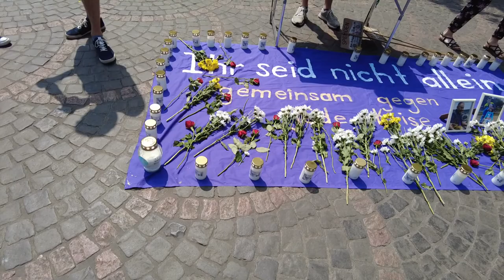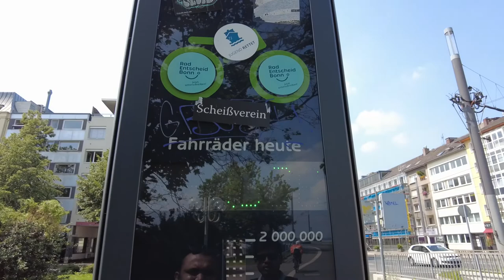VLOG 046 || Travel In Bonn Altstadt With Lutfur Rahman Bulbul || Germany || 23.07.2021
The Federal City of Bonn is a city on the banks of the Rhine in the German state of North Rhine-Westphalia, with a population of over 300,000. About 24 km (15 mi) south-southeast of Cologne, Bonn is in the southernmost part of the Rhine-Ruhr region, Germany's largest metropolitan area, with over 11 million inhabitants. It is famous as a university city, the birthplace of Beethoven, as well as the capital city of the Electorate of Cologne from 1597 to 1794 and West Germany from 1949 to 1990-Wikipedia

On 23rd July me Lutfur Rahman Bulbul and Nirjohr visited Bonn old city. First, we went to the central place of Bonn city then we went to Rhein river corner and enjoying the place. After that, we have taken the decision to go to one church and see the inner part of the church. Over there we have seen a big part of the church closed due to corona and it closed with high security but there is one option to do prayer. Later we have visited one jungle to see the natural beauty of Bonn.

00:00 Intro
00:06 Welcome To Bonn
00:21 Present situation of Bonn and our Plan for exploring
01:54 Flower shop in Bonn
02:22 Open restaurant and water fountain in Bonn
02:49 Central point of Bonn Altstadt
03:35 Who is Ludvig
03:40 I don’t know why they are protesting
03:59 Nirjhor Came At Bonn
04:16 We are going to Rhein River side
04:25 Open market in Bonn
05:30 Going to Rhein River Side
06:19 Cycling fact in Bonn
06:31 Street Singer At Bonn
06:40 We are crossing Bonn Bridge
07:07 We have arrived at one Bonn Church
07:16 Inside the Bonn Church
07:46 Experiencing in Church
08:18 We are walking in the Bonn
10:30 We are at Bonn Jungle
11:29 Bye Bye, See You Next Vlog

VLOG
42. VLOG 042 || One Day At Tulip Garden In Koblenz With Lutfur Rahman Bulbul || Germany || 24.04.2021

04.